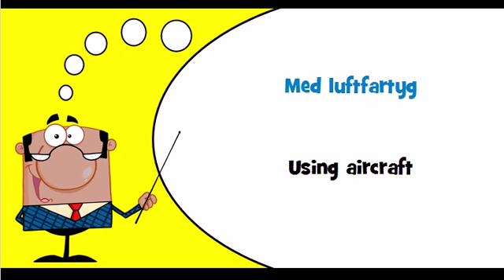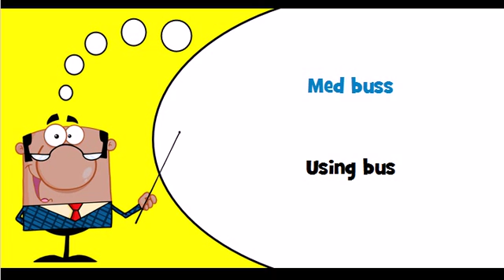Let's learn Swedish Theme = Using refrigerated vehicles